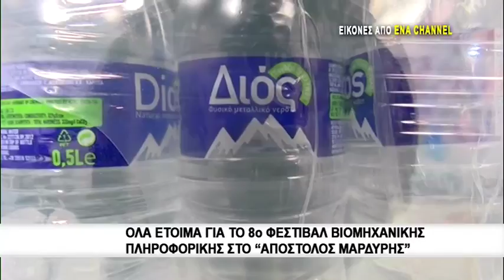Ξεκινά το 8ο Φεστιβάλ Βιομηχανικής πληροφορικής στο "Απόστολος Μαρδύρης"